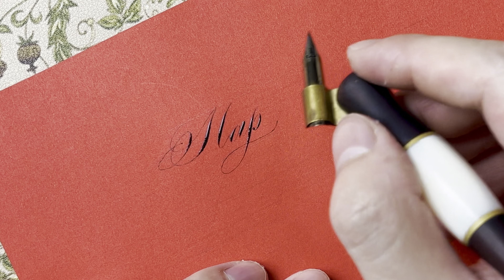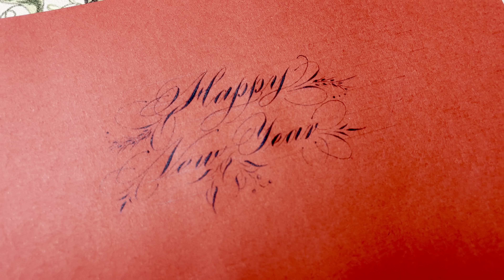Happy new year for 2024 with our calligraphy artist!